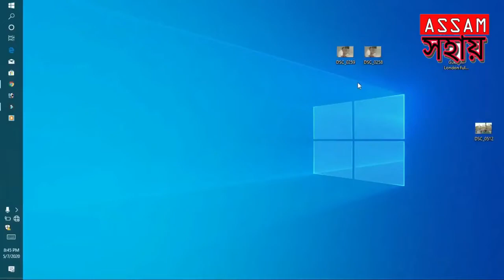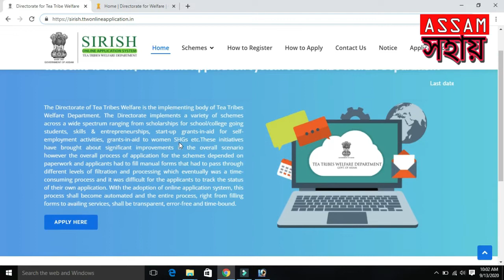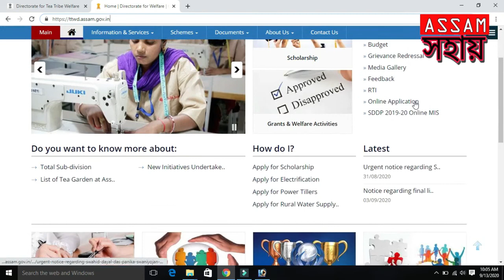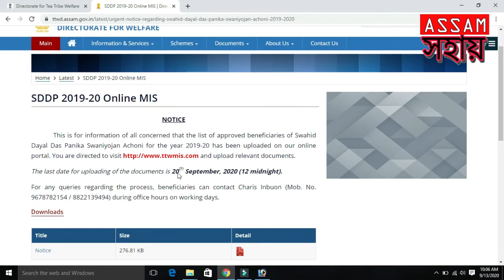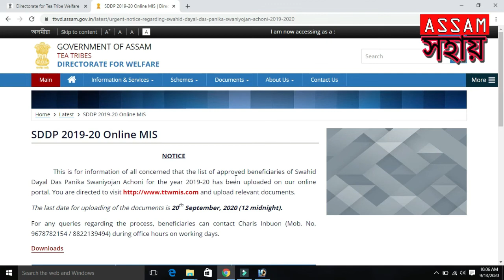New Update // Date extended to 30th September //Assam Sahay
SCHOLARSHIP FROM TEA TRIBE WELFARE Department // tea tribe Students //Assam Sahay

SCHEME ARE-
 1.PRE- MATRIC AND POST- MATRIC SCHOLARSHIP .
2.SIMON SING HORO SPECIAL SCHOLARSHIP
3.FINNENCIAL ASSISTENCE FOR HIGHER STUDIES SCHOLARSHIP
 4. FINNENCIAL ASSISTENCE FOR ANM/GNM AND TECHNICAL COURSE SCHOLARSHIP
5.SWAHID DAYAL DAS PAIKA SWANIYOJON ACHONI SCHOLARSHIP 6.GRANTS TO WOMEN SHGs FINNENCIAL ASSITENCE